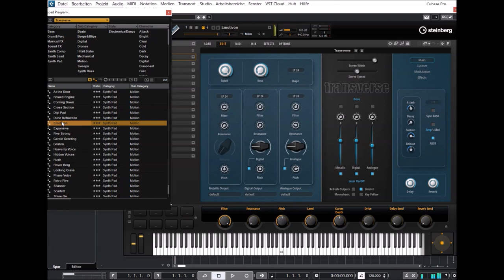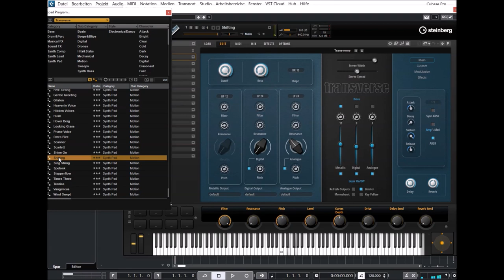Cubase 12 Pro | Halion Sonic 3 | Transverse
Transverse is a creative instrument for designing expressive sweeps, transitions, reverse sounds, risers, and rhythmic riffs for movie scores, games, and music. You can layer sounds using three sources — metallic, digital, and analog — and, thanks to its in-depth modulation options, new noise profiles, powerful granular engine, and expressive samples, you can create evolving textures to fit your sound perfectly.

* 260 presets for FX, reverse designs, bass, beats and more
* Curves modulator with three layers
* Metallic, digital, analog and user sound sources
* Created by dvCompTools for HALion

Presets Preview:
00:00 Intro
00:05 Bass
04:04 Drum - Perc
05:56 Music FX
07:32 Synths
08:46 Pads